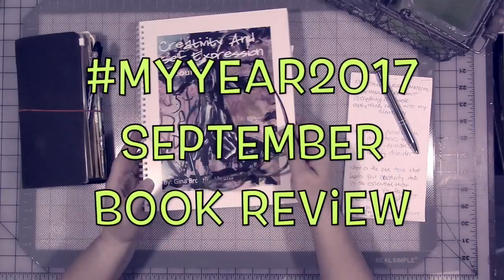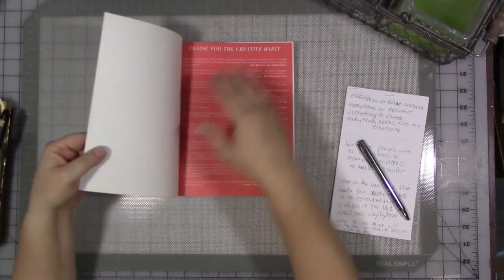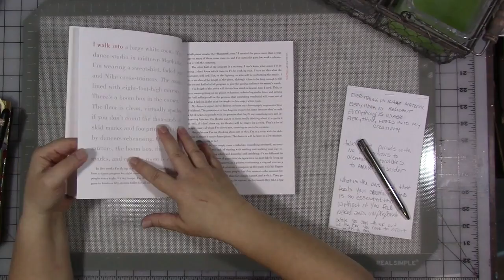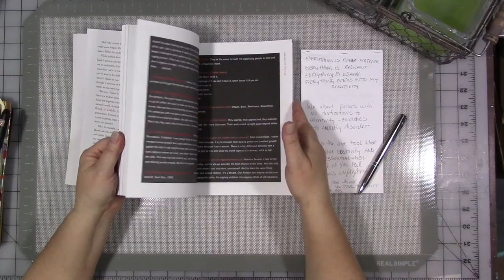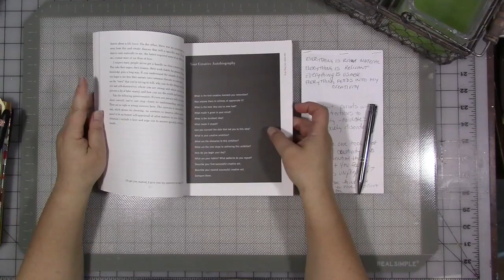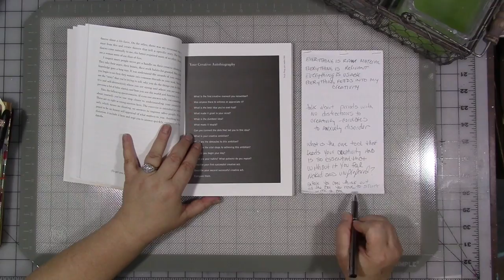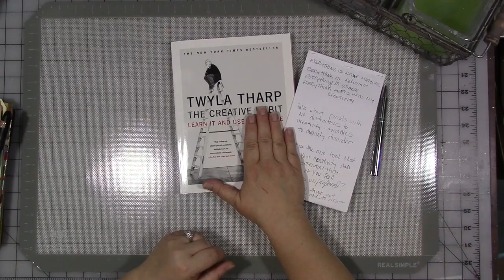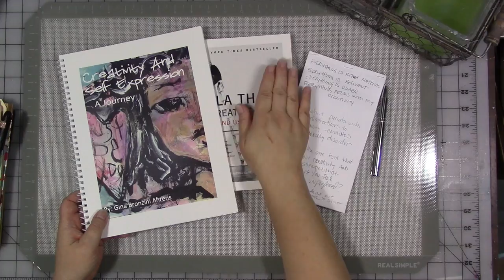myyear2017 September - Book Review